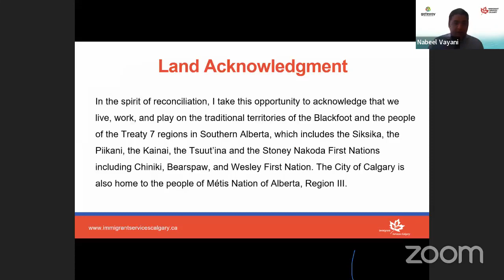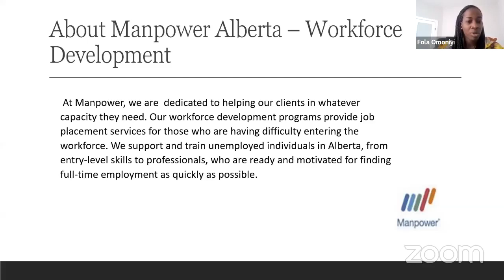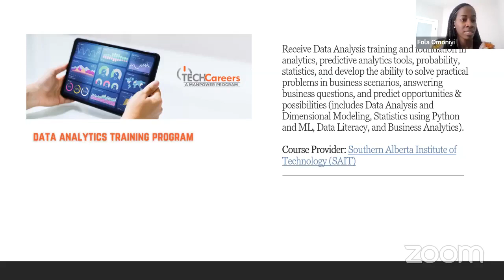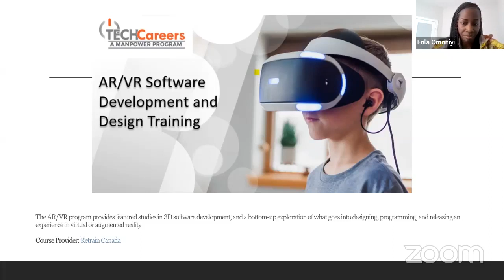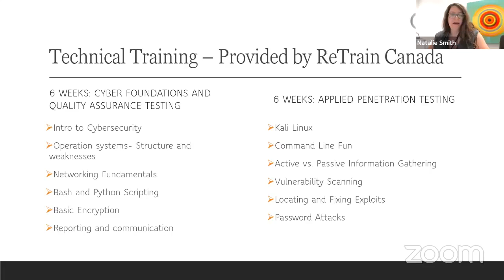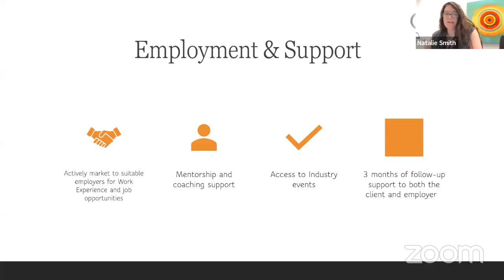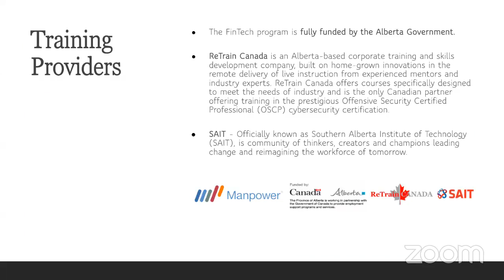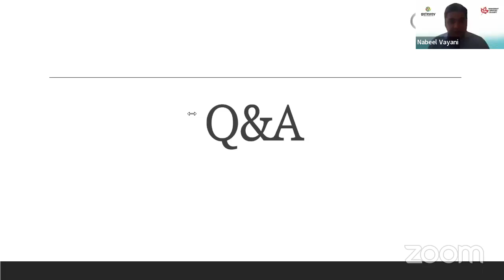Tech Training for Employment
Learn about IT programs offered by Manpower
Manpower helps clients to discover what is humanly possible in the ever-changing world of work, ensuring that they are ready for the workplace of the future and reach their full potential.
Join us to learn about free IT programs offered by Manpower, including:
- Cybersecurity Training for Immigrants
- Fintech Careers
- Data Analytics